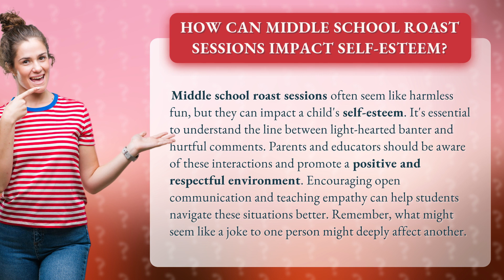How Can Middle School Roast Sessions Impact Self-Esteem?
The Impact of Middle School Roast Sessions on Self-Esteem • Middle School Roast Sessions and Self-Esteem • Discover how middle school roast sessions can have a lasting impact on a child's self-esteem. Learn the importance of distinguishing between harmless banter and hurtful comments, and how parents and educators can create a positive and respectful environment. Find out how promoting open communication and empathy can help students navigate these situations with confidence and sensitivity.